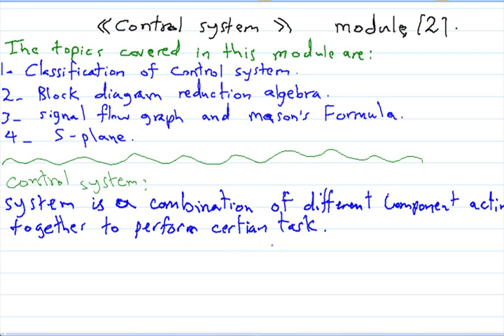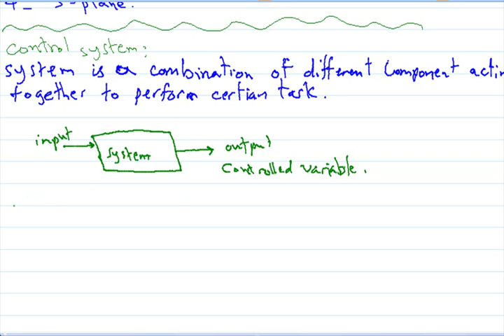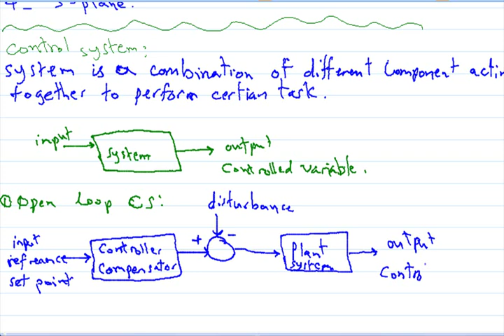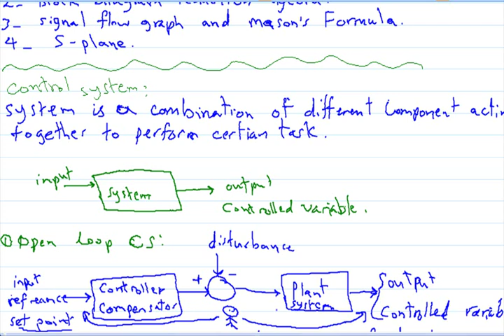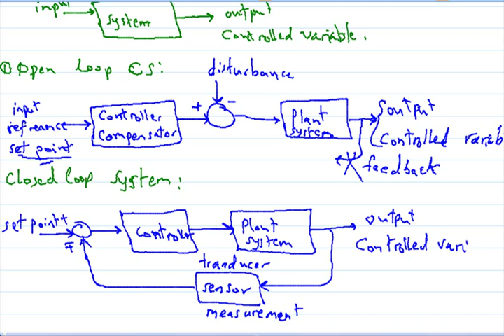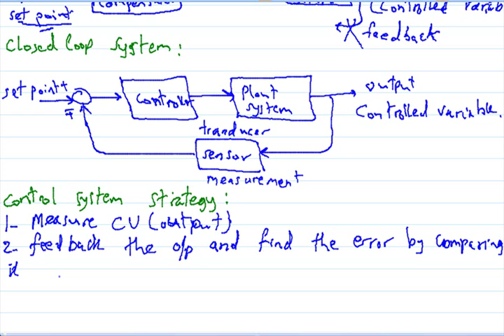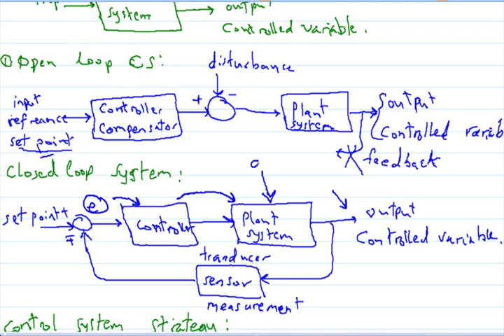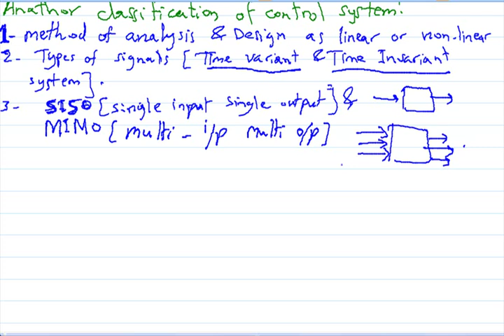Control System (lecture 5.1) open loop and closed loop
Introduction to Open Loop and Closed Loop Systems Terminology